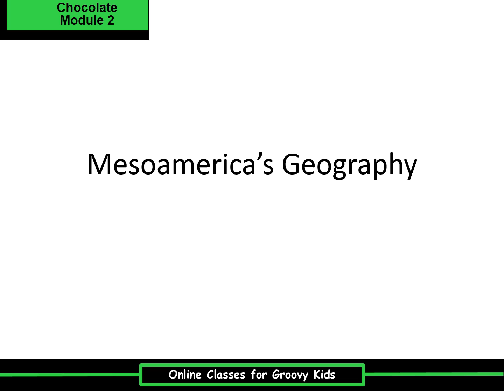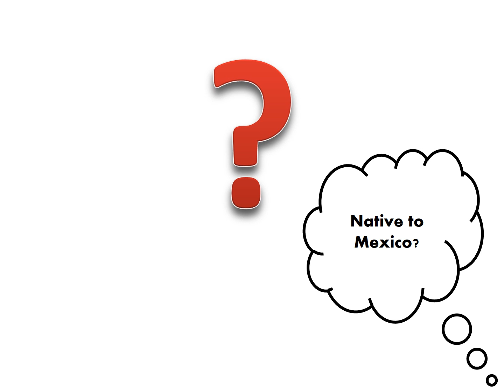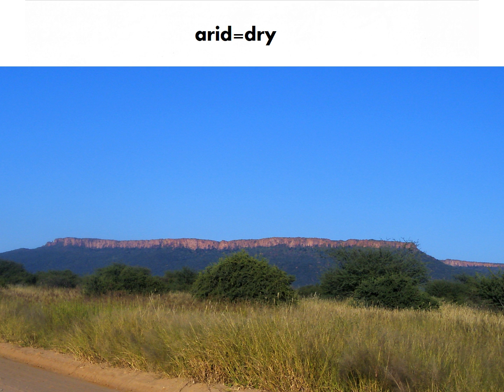2_3 Mesoamerican Geography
Check out the geography of Mesoamerica